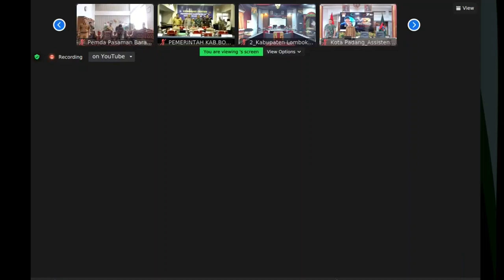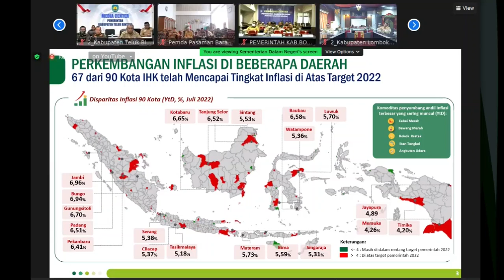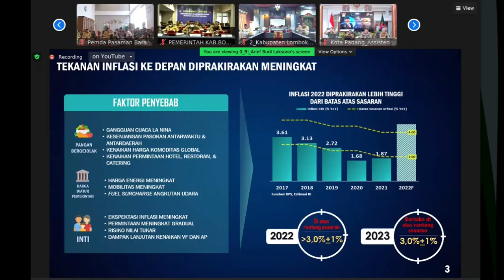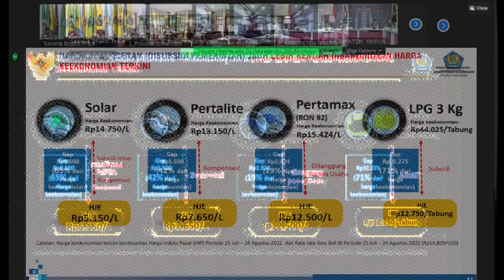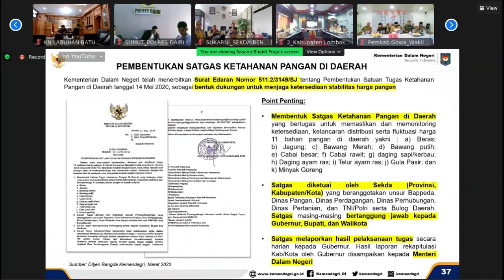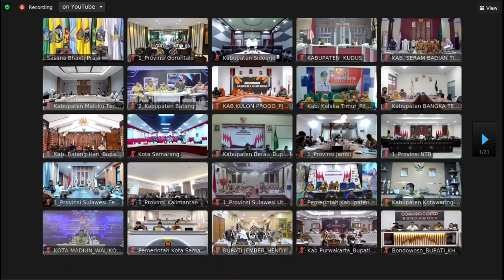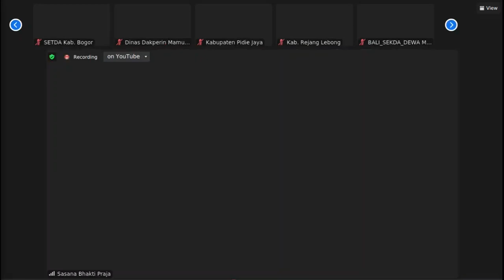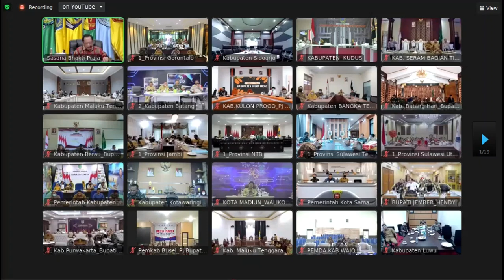RAPAT KOORDINASI NASIONAL TPID 2022 KAB KOTA DAN PROVINSI